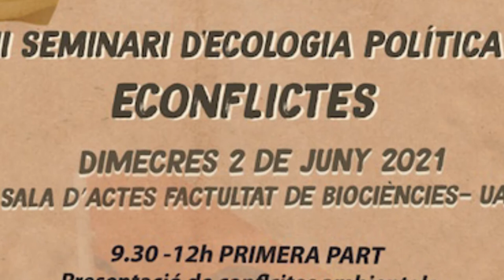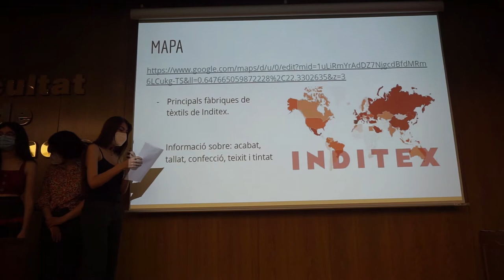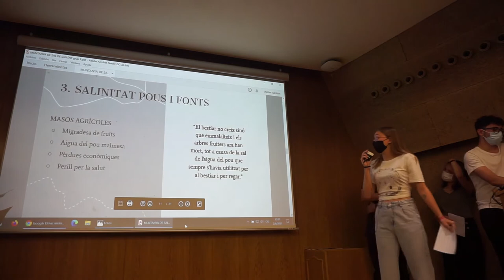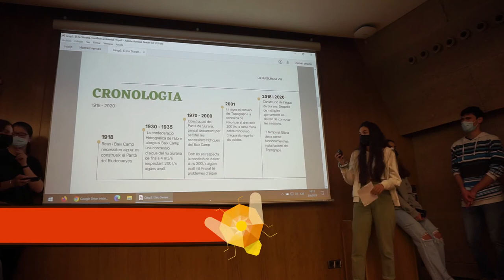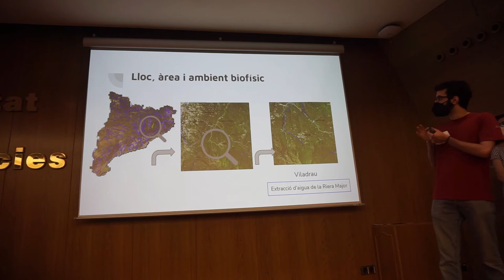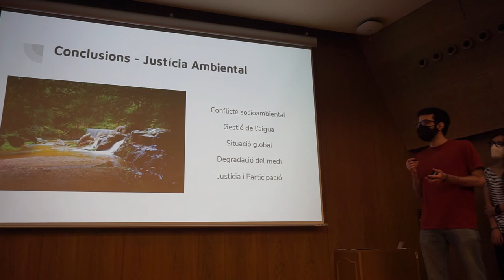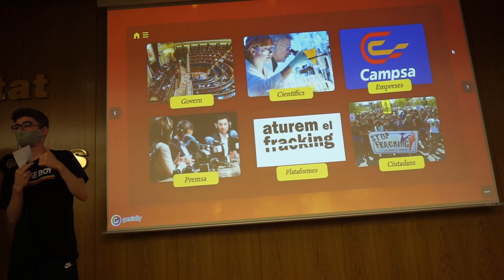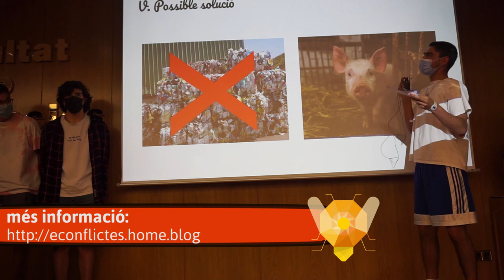Xerrada (42) Seminari d'Ecologia Politica Econflictes2021 (2)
Universitat Autònoma de Barcelona, juny 2021.- Presentació de conflictes ambientals per part d'estudiants d'Usos Humans del Sistema Terra del grau de Ciències Ambientals de la UAB.
-Impactes de la FastFashion
- Muntanya de Sal de Sallent
-Lo Riu Siurana Viu
- Liquats Vegetals al Montseny
- Fracking, impactes de la fractura hidràulica
- Incineradora de Juneda